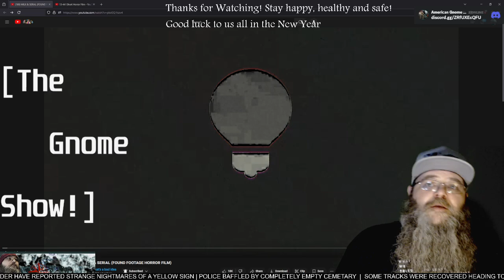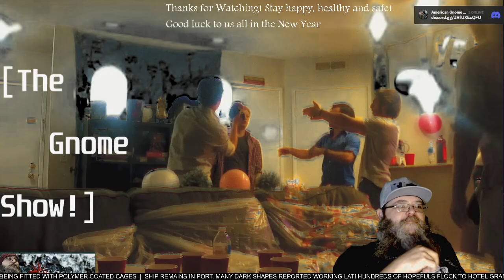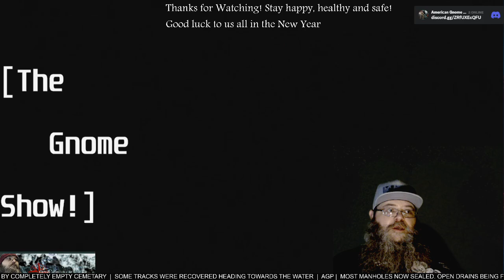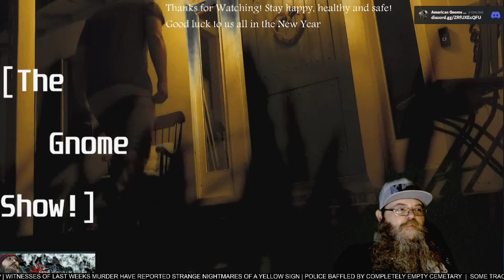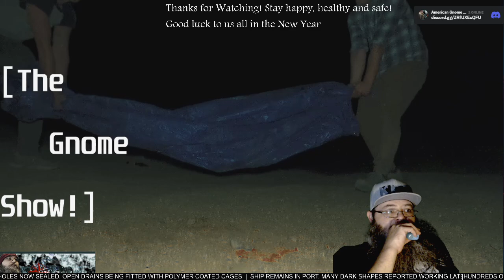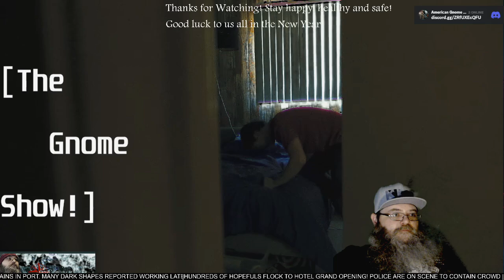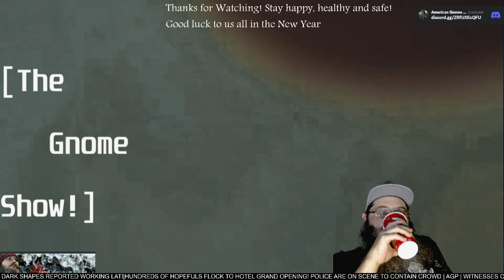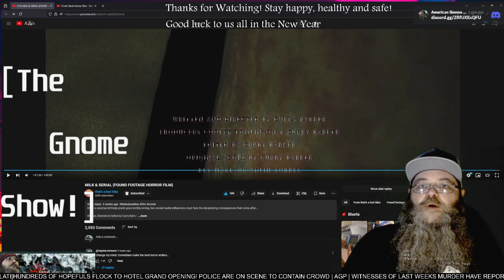AGP Watches! - "Milk and Serial" - First time Watching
See more @thats_a_bad_idea